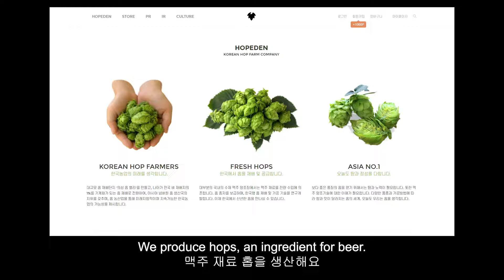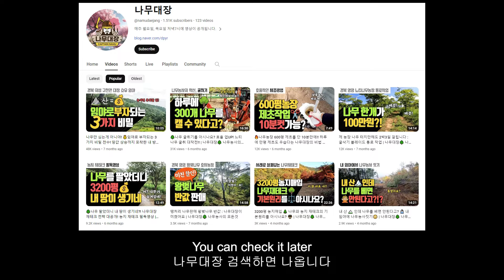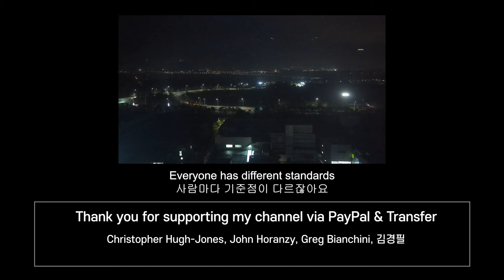여긴 뭔 도시야? 한국 신도시가 이런 곳이군요? | 자전거 여행 브이로그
고등학교 동창이 오창읍에서 일한다는 걸 발견해서 한참을 돌아가 친구를 만났어요. 오창이 과학 신도시라는 점이 흥미로웠어요. 1987년 계획 발표, 1990년대 본격적으로 개발 시작, 2005년에 완공한 과학도시라고 하네요. 그동안 정권이 여러번 바뀌었음에도 이렇게 성공적인 과학도시로 발돋움 했다는 게 참 신기하기도 했습니다. 평균 연령대도 30대 초중반이라는 점이 신도시의 특징을 잘 반영하지 않나 싶어요. 이후 이전부터 연락하고 지냈던 자전거 여행자 부부이자 이제는 전업 농부 사업가가 되신 홉이든으로부터 초대를 받아 갔는데, 아니 여기도 신도시인거 있죠? 처음에 도시 진입해서 도대체 여긴 어디인가 한참을 헷갈려 했답니다. 알고보니 경북도청신도시라고 하더라고요. 여기는 2008년 계획 발표, 현재 1단계까지 완공 되었습니다 (2024년 기준 인구는 총 2만 2천 명). 아무래도 지은지 얼마 안 된 도시다보니 굉장히 깔끔했고 인도 및 도로가 굉장히 넓고 도시도 전체적으로 밝아서 굉장히 안전한 느낌을 받았어요. 이후 홉이든의 이웃인 나무농장님 바베큐 파티에 초대 받아 나무농장님의 견본 농장도 구경하고 재밌는 하루를 보냈습니다.

안녕하세요, 진입니다. 2011년 9월부터 자전거로 북미, 중남미, 아프리카, 유럽, 중동, 중앙아시아, 동남아시아, 오세아니아를 거쳐 계속해서 여행을 하고 있습니다. 제 채널은 여행에 관련된 모든 것이 담겨져 있습니다. 먹방, 여행장비, 현지음식, 길거리 음식, 자전거 여행, 모험, 리뷰, 팁, 현지 사람들 관련해서 영상을 찍습니다.

❤️ 여러분의 후원은 유튜브 컨텐츠 제작에 큰 동기부여가 됩니다 ^^
❤️ 신한은행 후원 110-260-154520, 정효진

*후원해주셔서 감사합니다! 후원 2만원 이상인 경우 크레딧 마지막에 이름을 추가해드립니다. 감사합니다!

🎵Track : A Summer Night's Dream -